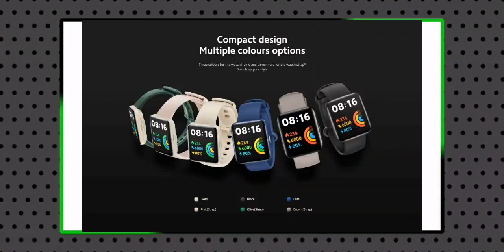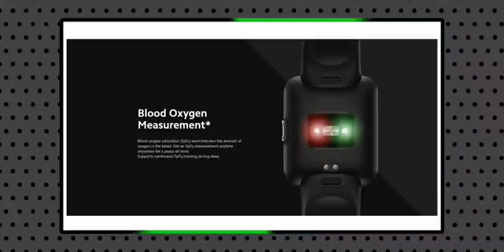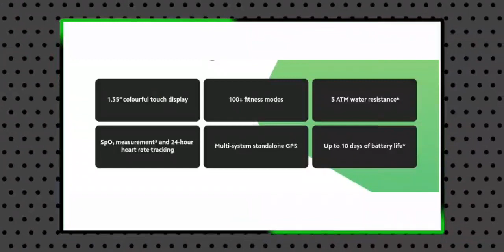Redmi watch 2 lite spec's Review in telugu - ఈ వాచ్ కొనాల/వద్దా?